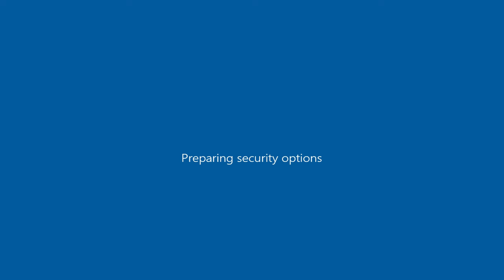Drive By w Toyota Camry 2022 GLE ( GTA San Andreas car mod )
GTA San Andreas\data ; handling.cfg ( open with notepad ) ; "OCEANIC 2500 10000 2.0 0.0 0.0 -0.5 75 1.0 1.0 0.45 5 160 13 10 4 P 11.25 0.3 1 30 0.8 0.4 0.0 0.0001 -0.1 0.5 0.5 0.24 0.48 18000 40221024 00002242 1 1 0"